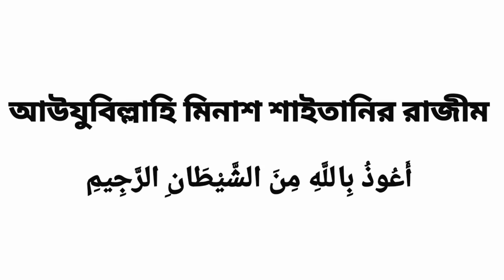surah quraish bangla || সূরা কুরাইশ বাংলা উচ্চারণ সহ || surah quraish bangla uccharon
সূরা কুরাইশ আরবি, বাংলা উচ্চারণ এবং অর্থ ..

لِإِيلَٰفِ قُرَيْشٍ

إِۦلَٰفِهِمْ رِحْلَةَ ٱلشِّتَآءِ وَٱلصَّيْفِ

فَلْيَعْبُدُوا۟ رَبَّ هَٰذَا ٱلْبَيْتِ

ٱلَّذِىٓ أَطْعَمَهُم مِّن جُوعٍ وَءَامَنَهُم مِّنْ خَوْفٍۭ

উচ্চারণঃ লিঈলা-ফি কুরাইশ। ঈলা-ফিহিম রিহলাতাশশিতাই ওয়াসসাঈফ। ফালইয়া‘বুদূরাব্বা হা-যাল বাঈত। আল্লাযীআতা‘আমাহুম মিন জূ‘ইওঁ ওয়া আ-মানাহুম মিন খাওফ।

অর্থঃ কোরাইশের আসক্তির কারণে, আসক্তির কারণে তাদের শীত ও গ্রীষ্মকালীন সফরের। অতএব তারা যেন এবাদত করে এই ঘরের পালনকর্তার যিনি তাদেরকে ক্ষুধায় আহার দিয়েছেন এবং যুদ্ধভীতি থেকে তাদেরকে নিরাপদ করেছেন।